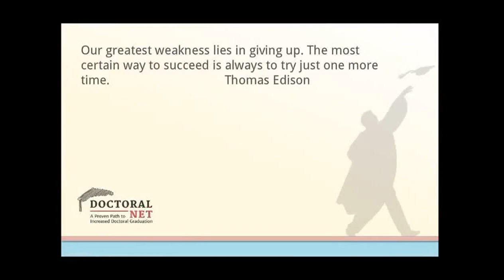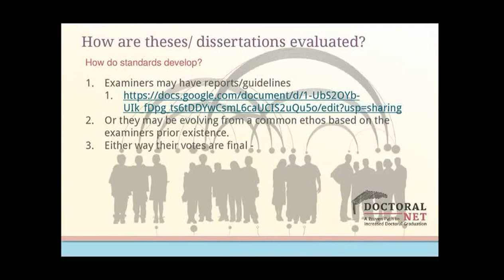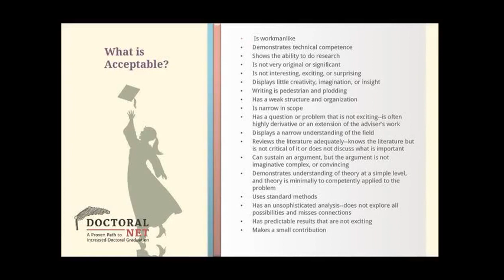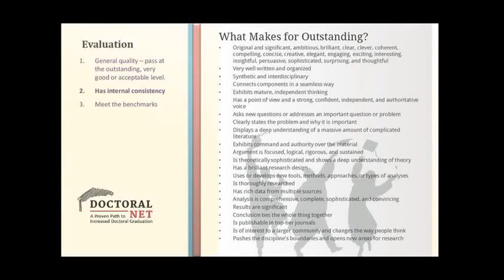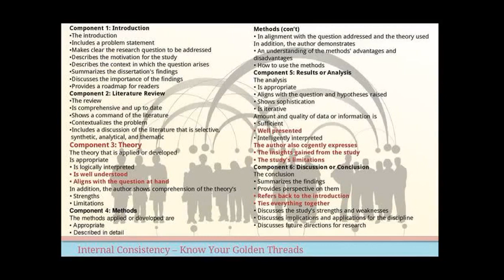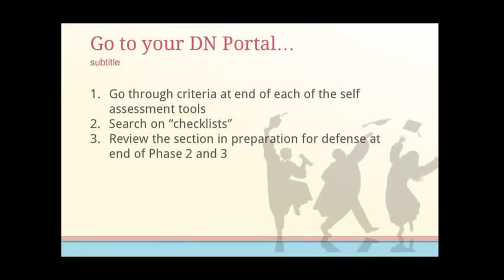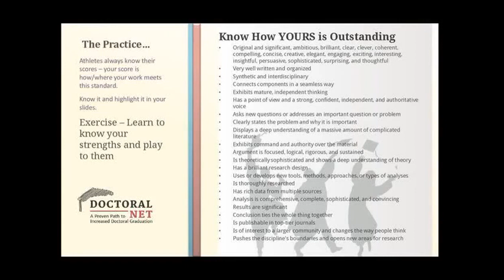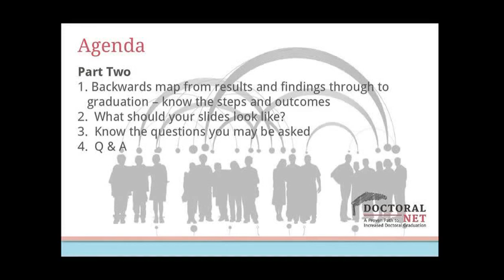Preparing for Your Final Defense or VIVA Part 1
Doctoral students preparing to defend their dissertation this year in front of their committee and outside examiners will want to attend.  Covered are: what they look for, how they respond, questions to prepare for and exercises that help you do your best.